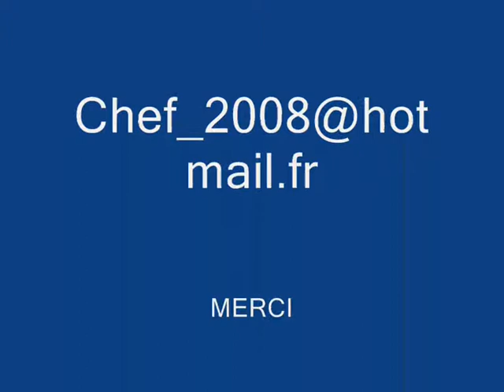Pâtisseries du chef abderr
Pâtisseries réalisées en classe par mes stagiaires.